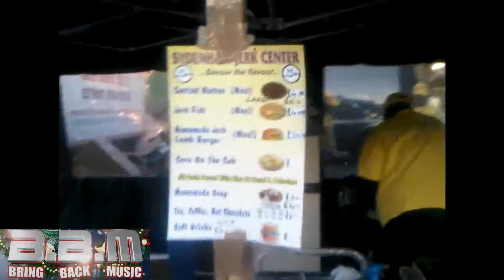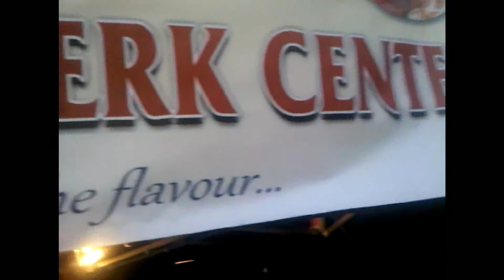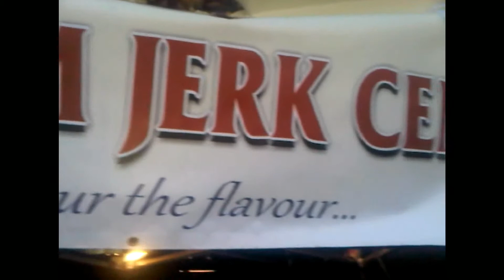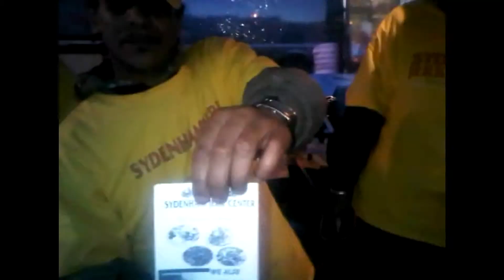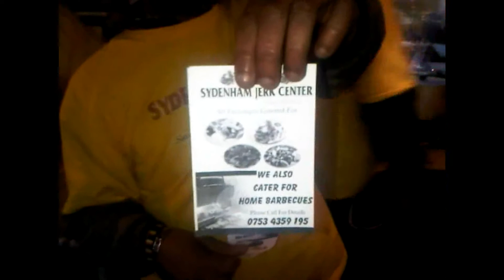Sydenham Jerk Center @BBMTV1.COM IN THE STREETS 2012.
SHORT FLIM